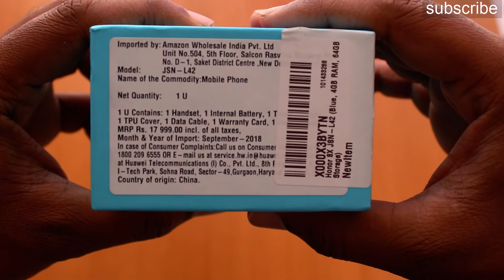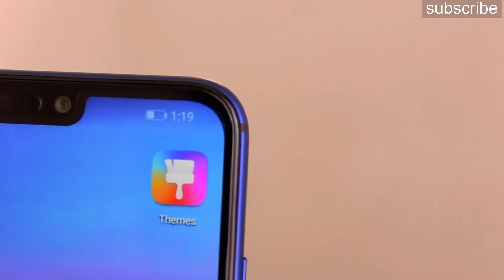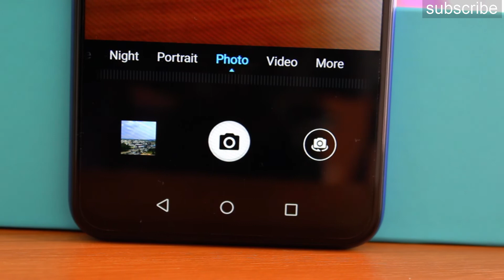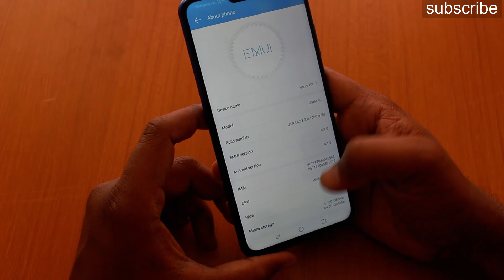Honor8x unboxing in Telugu | Get now at low price | best phone with notch ?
Hono8x phone unboxing chedam Today , idhi budget lo best phone ah video chudachu